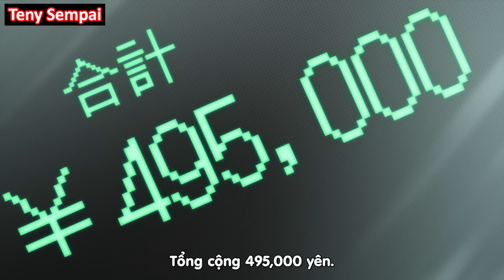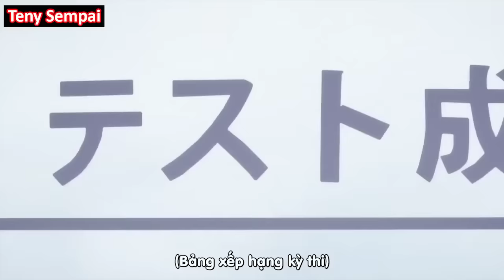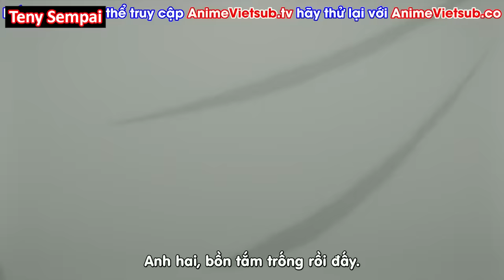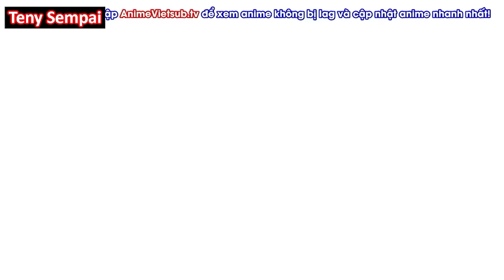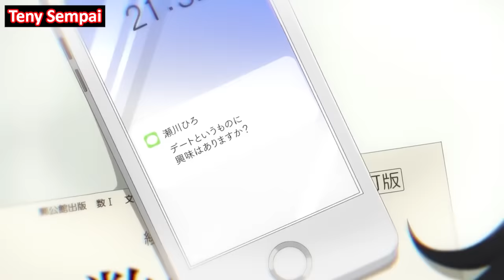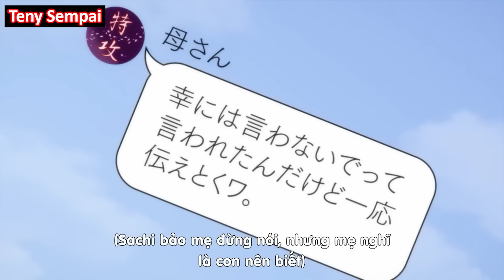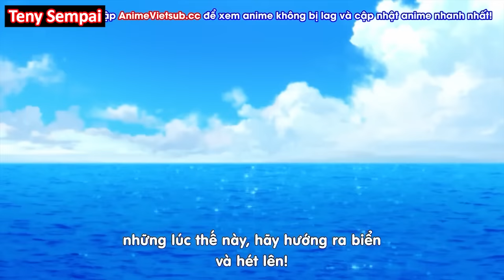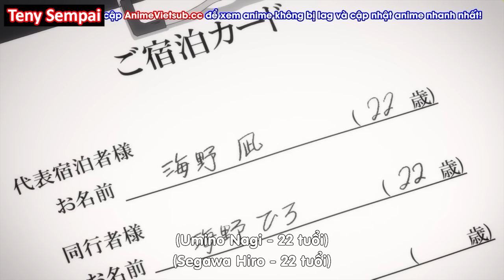ALL IN ONE " Hôn Thê Cuckoo " I Tóm Tắt Anime | Teny Sempai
● Tóm Tắt Anime :  Hôn Thê Cúc Cu
                                   Kakkou no Iinazuke
                                   A Coople of Cuckoos